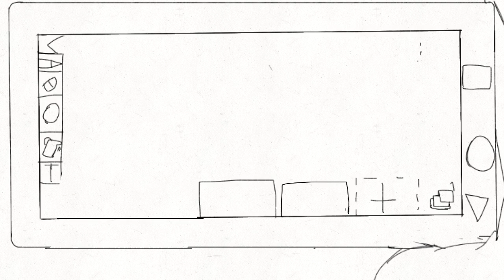Razón por que me desmotivó aser animaciones._.xd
Esto ya no es divertido es triste